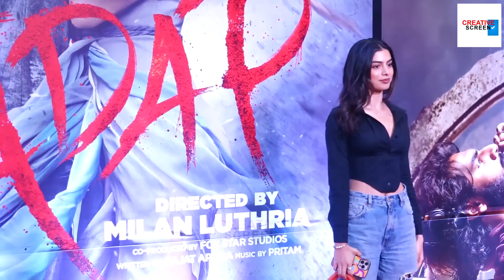Khushi Kapoor JEALOUS Reaction On Sister Shanaya As She Gettng More Media Attention At Tadap Premier